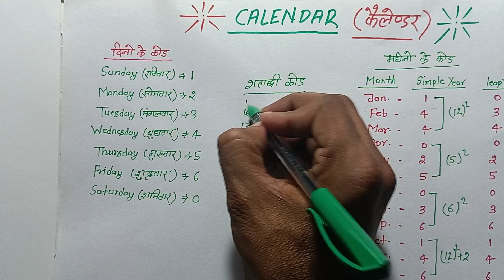Calendar reasoning | Calendar reasoning tricks in hindi | Calendar for SSC, railway, Up police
calendar reasoning for up police
calendar reasoning tricks
calendar reasoning
calendar 2023
calendar 2024
calendar reasoning for railway exam
कैलेंडर
कैलेंडर reasoning
calendar reasoning for ssc
calendar reasoning problems
calendar problems
calendar problems aptitude tricks
calendar aptitude